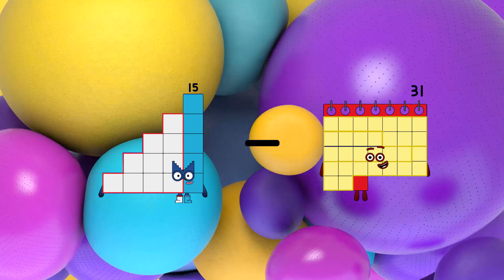Numberblocks Math: Learn Adding Numbers | Numberblocks Sneezes | LEVEL 2 | #294